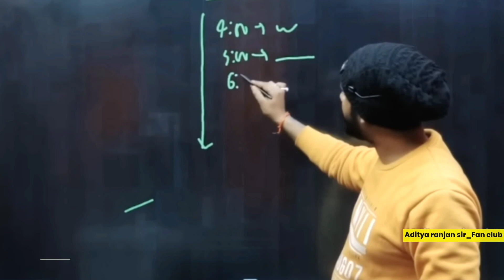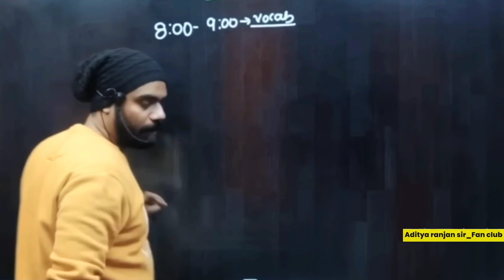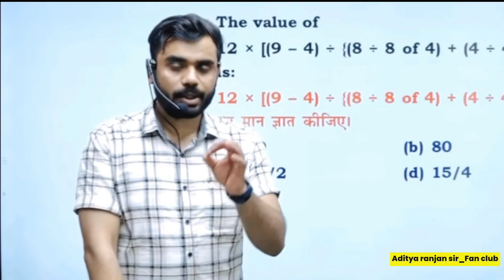सुबह से उठ कर क्या 🤔 पढ़ना चाहिए // By Aditya ranjan sir (Excise Inspector)...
सुबह से उठ कर क्या 🤔 पढ़ना चाहिए // By Aditya ranjan sir (Excise Inspector)...ssc cgl_strategy chsl cgl ibps motivation cgl dsssb ssc special cgl chsl mts selection cgl_result maths mathtricks @AdityaranjansirFanclub1 @RankersGurukul

* MATHS 50/50
* ENGLISH - 50/50
* REASONING - 50/50

                🙏🙏 Jay Jagannath 🙏🙏